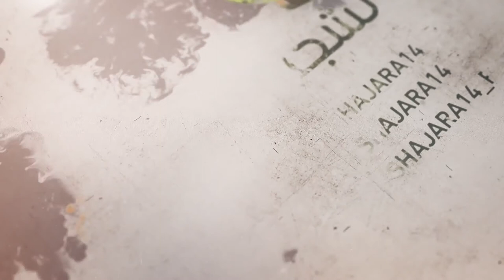271- شرح أصول الكافي - باب الإشارة والنص على أبي محمد - الحديث 10 و11 - السيد جعفر الشيرازي